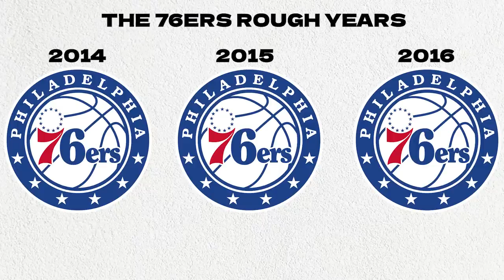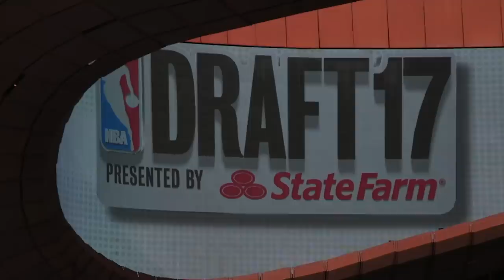The 76ers Gave Joel Embiid No Choice